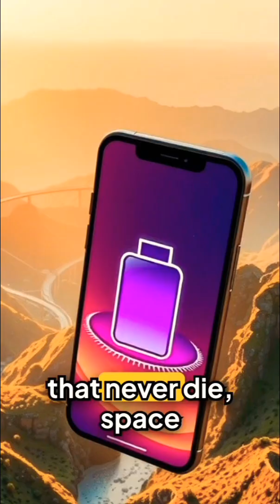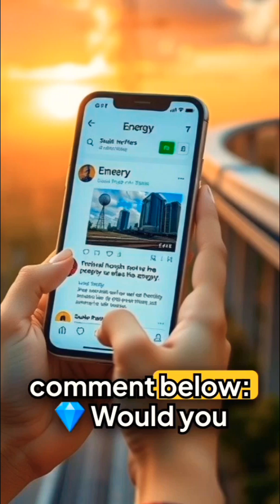🧐 Hidden Benifits Of Nuclear Waste, You Didn't Know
Nuclear Waste, Solar Energy, Diamonds & the Future of Power"

What if solar energy could help create diamonds that last forever—and not just for jewelry, but for limitless energy, space travel, and deep-earth drilling?

In this video, we explore a mind-bending breakthrough: solar-powered diamond technology that’s turning nuclear waste into batteries that last thousands of years, radiation shields for astronauts, and even energy-harvesting materials.

🚀 Key Topics Covered:
✅ How solar power is used to create diamond batteries that never die
✅ Why synthetic diamonds could protect spacecraft and astronauts from deadly space radiation
✅ The insane way diamonds could harvest gammarays and turn them into electricity
✅ How diamond drill bits, engineered with solar-assisted chemistry, could unlock unlimited geothermal energy

🌍 This futuristic technology could revolutionize renewable energy, space exploration, and the way we power our world. But almost no one is talking about it.